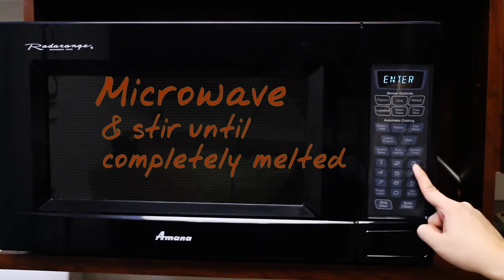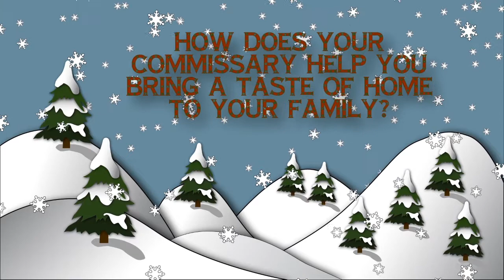A Taste of Home For The Holidays: Candy Cane Bark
You can make a quick holiday candy with ingredients from your local military commissary. So spread the chocolate and spread the cheer after shopping at your commissary.